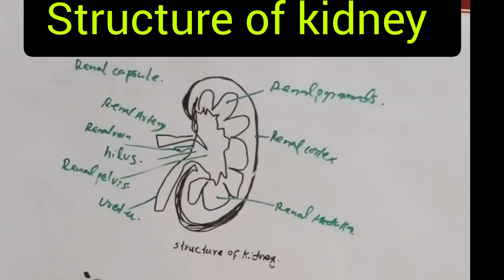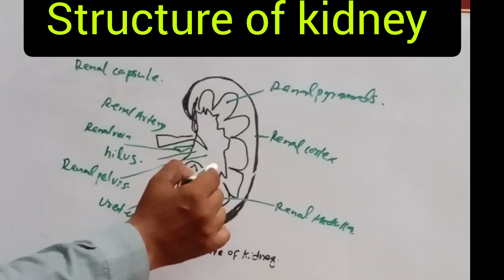Structure of kidney|kidney#lecture10#class 10th#biology#naturalscience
Structure of kidney|urinary system|Homeostasis lecture10 class 10th#biology#lifescience
kidney
anatomy of kidney
kidney anatomy
kidney structure
kidney function
structure and function of kidney
kidney (anatomical structure)
structure of kidney
structure of kidney in
kidneys,structure of kidney in urdu
kidney structure and function
kidney internal structures
structure of kidney in hindi
internal structure of kidney
structure of the kidney
sstructure of kidney 3d animation
structure of kidney and function